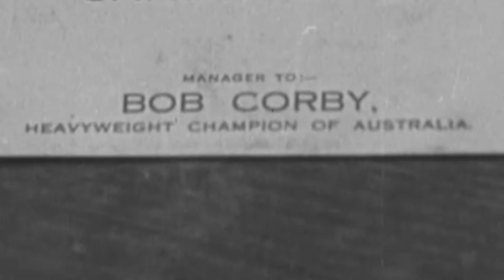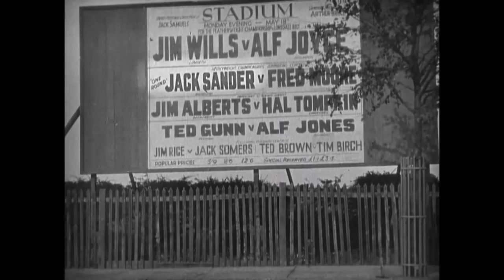Hitchcock röviden - A szorító (1927)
Minden nap megnézek egy Hitchcock-filmet, kronológiai sorrendben.

Day #5
The Ring
A szorító

Tudásmazsola:
Hitchcock gyakran járt bokszmeccsekre. Észrevette, hogy sok a rikító ruhájú előkelő néző, és hogy a szünetekben a bokszolókat pezsgővel locsolják. Ezekből a megfigyelésekből fakadt a film sztorija.
Kritikailag siker volt, de a nézők sajnos elkerülték a mozit.

Források:
Truffaut-Hitchcock
George Perry: Hitchcock
the.hitchcock.zone